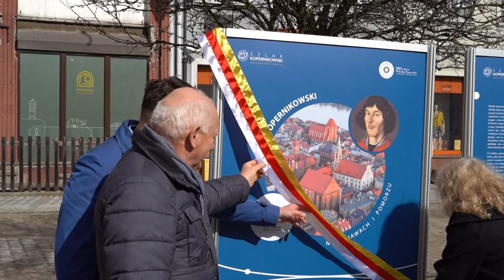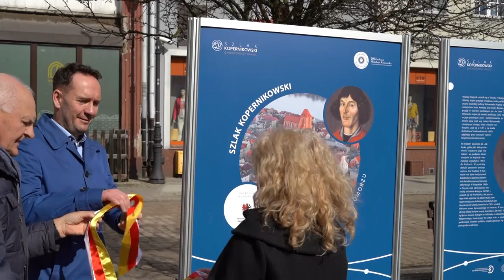21.03.2023 - Dzisiaj obchodzimy w Grudziądzu Dzień Mikołaja Kopernika Ekonomisty